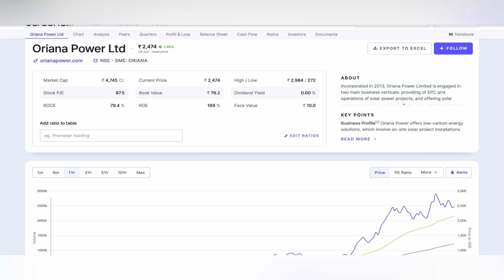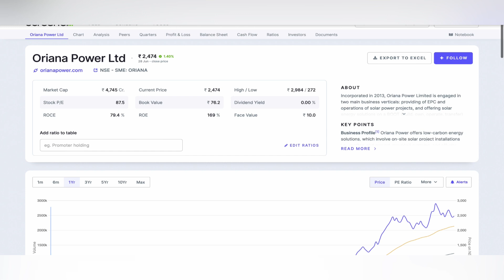ORIANA POWER LTD SHARE | ORIANA POWER SHARE NEWS STOCK ☘️ ORIANA POWER SHARE TARGET STOCK 30-06-2024